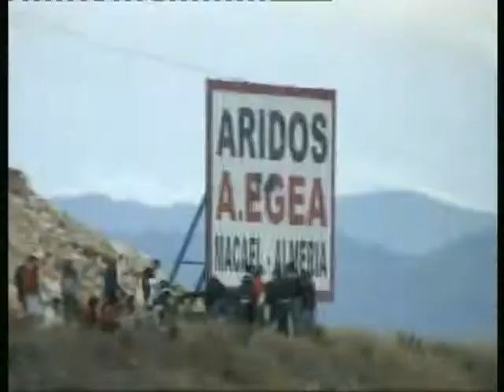subida macael 2011